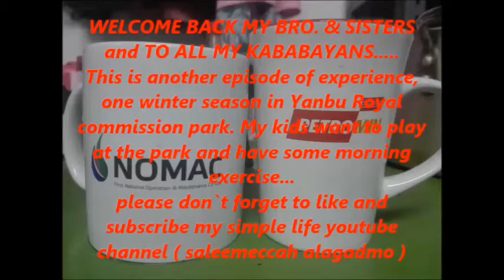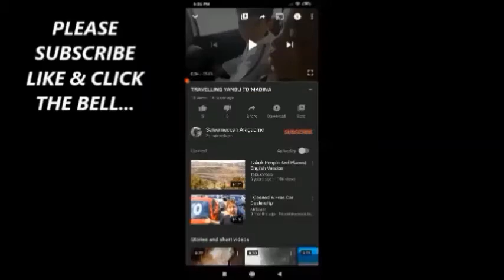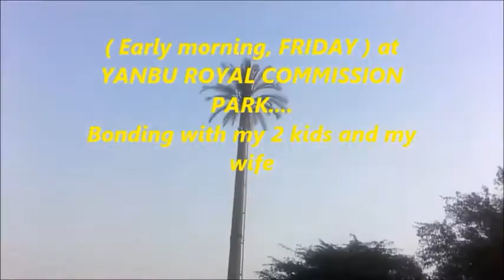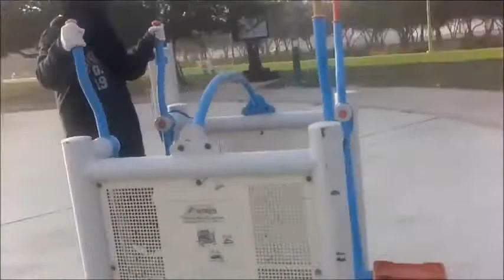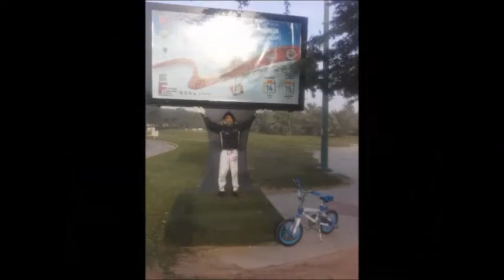Winter season@Yanbu RC... ` ANG PARAISO ` continued A DESCRIPTION OF PARADISE by shiek OMAR PENALBER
Praise be to Allah and may Allah increase the honor and raise the rank of our Master Muhammad sallallahu ^alayhi wa sallam.

Thereafter dear Muslims, know may Allah have mercy upon you that Paradise is the abode of peace, enjoyment, and happiness. Allah prepared it for the Muslims. It contains rivers of pure honey, milk, and non-intoxicating wine, different from the wine of this world, and other everlasting enjoyments.

The enjoyment in Paradise is by both body and soul. Paradise has different levels, some of which are higher than the others. The highest level is the level of the prophets. The occupants of Paradise will not grieve, grow old, or die. They will be forever in Paradise, will never leave it, and will enjoy its everlasting bliss.

The Messenger of Allah, sallallahu ^alayhi wa sallam, said:

"أَلاَ هَلْ مِنْ مُشَمِّرٍ لِلْجَنَّةِ فَإِنَّ الْجَنَّةَ لاَ خَطَرَ لَهَا، هِيَ وَرَبِّ الْكَعْبَةِ نُورٌ يَتَلأْلأُ وَرَيْحَانَةٌ تَهْتَزُّ وَقَصْرٌ مَشِيدٌ وَنَهْرٌ مُطَّرِدٌ وَفَاكِهَةٌ كَثِيرَةٌ نَضِيجَةٌ وَزَوْجَةٌ حَسْنَاءُ جَمِيلَةٌ وَحِلَلٌ كَثِيرَةٌ فِي مُقَامٍ أَبَدِيٍ فِي حُبْرَةٍ وَنُضْرَةٍ فِي دَارٍ عَالِيَّةٍ سَلِيمَةٍ بَهِيَّة"

It means: “Are there any who want to strive hard to receive the endowments of Paradise? Paradise has no equal. I swear by the Lord of the Ka^bah, it contains shining lights, pleasing fragrant plants, big castles, flowing rivers, ripe fruits, beautiful wives and many special clothes. [The residents of Paradise] will have beautiful faces. They will be immersed in endless bliss, living in high, sound, beautiful houses.” (Related by Ibn Hibban.)